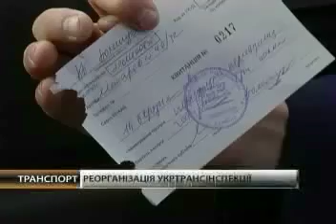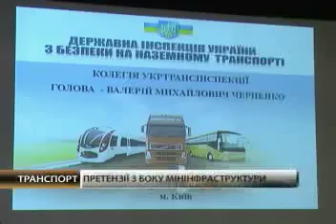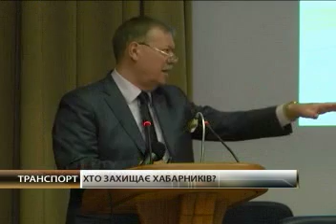Транспорт. Выпуск 10.04.2014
Когда-то человек изобрел колесо. Потом появилось первое транспортное средство. Мир изменился, усовершенствовался и транспорт. Наша жизнь сегодня невозможна без поездов, лайнеров и суден. Новые маршруты, актуальные изменения и транспортные эксперименты .Программа о профессионалах и для профессионалов.